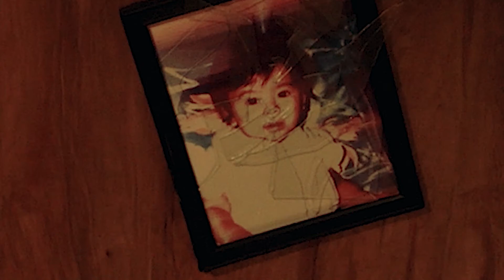HIT Ep. 3 Old Man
HIT the series from 38* F Productions
Starring Kurt Kuniyoshi,
Created by Brian Takahashi and 38*F Productions